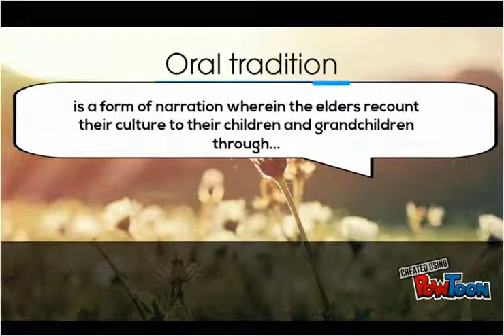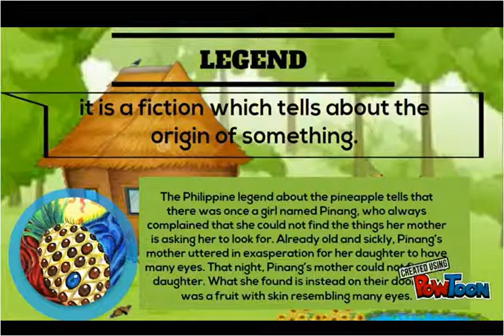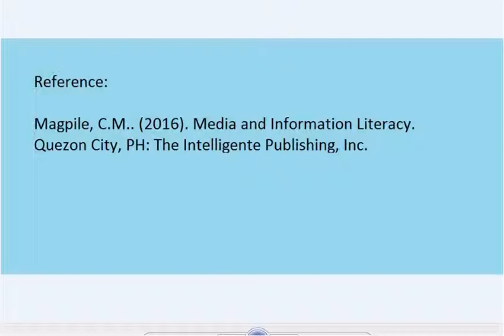Sources of Information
This is created by my Grade 12 students at Softnet ITC in Mariveles, Bataan. I am so impressed with their eagerness to learn new things. Reporting with the use of a video animation maker like Powtoon is new to them but they were able to do it! Congratulations!